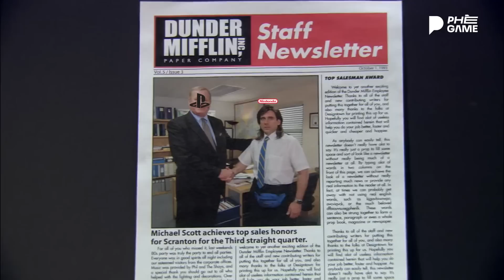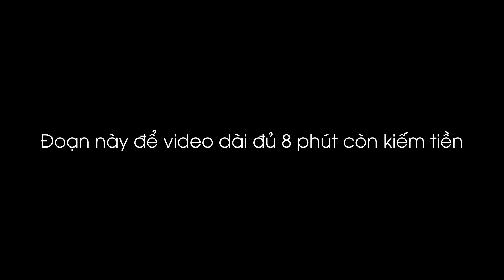Phân Tích Trailer LEGEND OF ZELDA: TEARS OF THE KINGDOM (THẬT 100% 🐧)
Phân Tích Trailer LEGEND OF ZELDA: TEARS OF THE KINGDOM